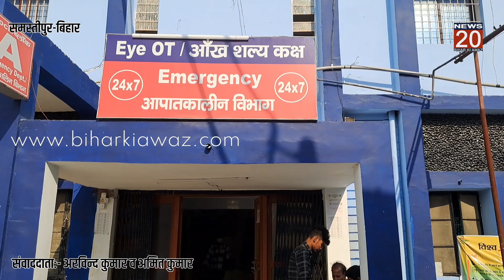Samastipur: 2 बाईकों के बीच हुई टक्कर में बाईक सवार 1 युवक गंभीर रूप से जख्मी।@NEWS20BIHARKIAWAZ।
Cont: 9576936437